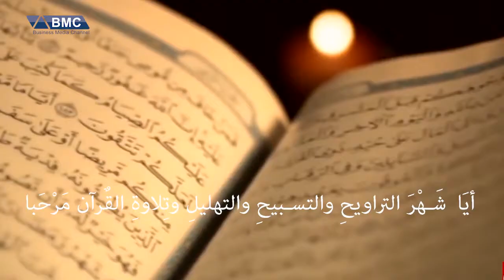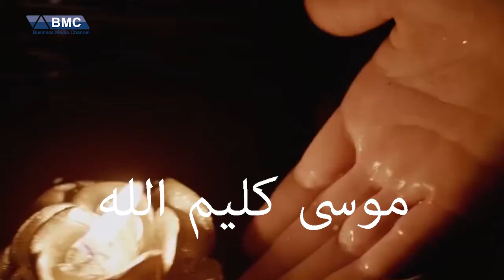مَرْحَبا يا شهر رَمضان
سرودی ئاینی تایبەت بە رەمەزان